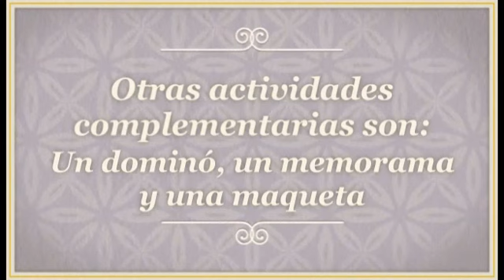🍇Lotería de Frutas y Verduras 🍏🍒 Lotería para imprimir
Lotería de Frutas y Verduras ¡Para descargar e Imprimir Gratis!

¡Hola que tal! Mi nombre es Mayra Casillas, soy docente de preescolar y primaria y el día de hoy te voy a compartir un bingo de frutas y verduras en español que elaboré para que puedas usarla con niños de preescolar y de primaria.

La lotería de Frutas y Verduras para imprimir es un excelente recursos didáctico para que los niños:
Distingan las frutas de las verduras.
Fomentar una sana alimentación.
Adquieran mayor vocabulario.

En Material Educativo Mk encontrarás más ideas, recursos para imprimir ,sustento teórico, actividades y material para comprar.

¿Necesitas más ideas, material para imprimir o información de utilidad? Ingresa a mi sitio web MATERIAL EDUCATIVO MK

➡En pinterest como Mayra Casillas